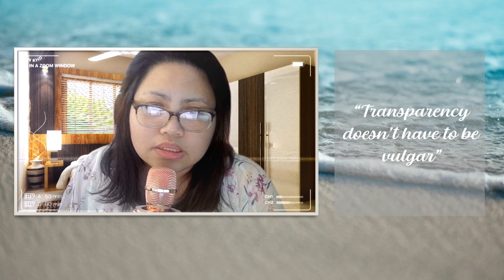Streaming Thoughts 4/30/23